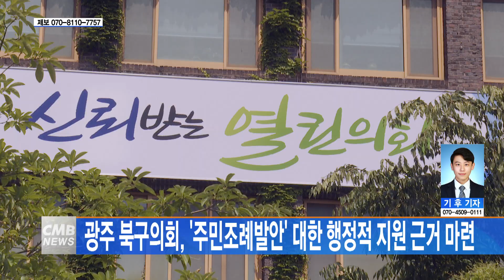[광주] 광주 북구의회, '주민조례발안' 대한 행정적 지원 근거 마련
■CMB뉴스

광주 북구의회가 주민조례발안에 대한 행정적 지원 근거를 마련합니다.

지난 19일 북구의회에 따르면,
주민조례발안권을 확대하고
행정적 지원 근거를 마련하는 내용이 담긴
'주민조례발안에 관한 조례 일부개정조례안'과
'회의 규칙 일부개정규칙안'이 의회운영위 심사를 통과했습니다.

이번 개정안을 발의한 정달성 북구의원은
"'주민조례발안제'는 지방자치 2.0시대를 대표하는
상징적인 제도 중 하나"라면서
"많은 지역민의 목소리가
입법과정에 반영되길 기대한다"고 말했습니다.